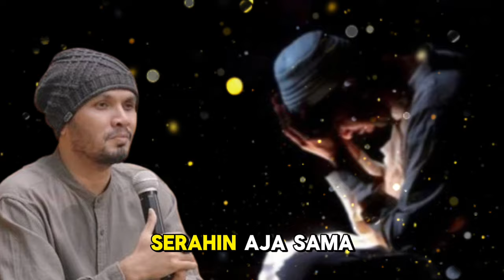USTADZ HANAN ATTAKI: JANGAN KHAWATIR, KAN ADA ALLAH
Judul  **Deskripsi:**

Dalam video ini, Ustadz Hanan Attaki memberikan ceramah yang menenangkan hati dengan judul "Jangan Khawatir, Kan Ada Allah". Ustadz Hanan mengingatkan kita bahwa Allah selalu bersama kita dalam setiap situasi, baik dalam kesulitan maupun kemudahan. Dengan keyakinan dan tawakkal kepada Allah, kita akan merasa lebih tenang dan kuat menghadapi berbagai ujian hidup. Mari kita simak ceramah yang penuh hikmah ini dan temukan ketenangan dalam setiap langkah kita.

Kunjungi Juga:
sains experiment,
sains data,
sains anak,
sains astronomi,
animasi sains,
sains biologi,
sains biomedis,
belajar sains,
sains channel,
data sains,
debat sains dan agama,
diskusi sains,